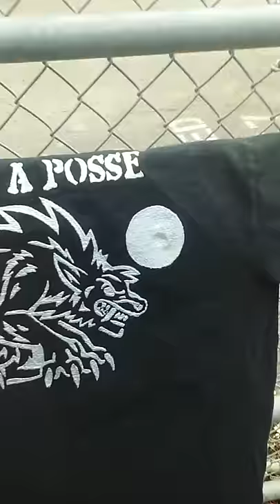Lobo Has A Posse Black T-Shirts SILVER PRINT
Male AND Female sizes available
Text 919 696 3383 for specials and ordering details